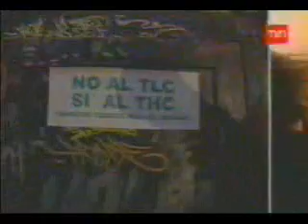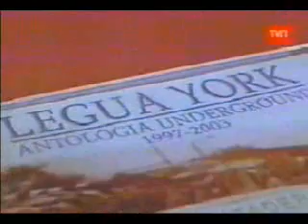Legua York - Programa Coyote con Antonio Skarmeta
2003 TVN